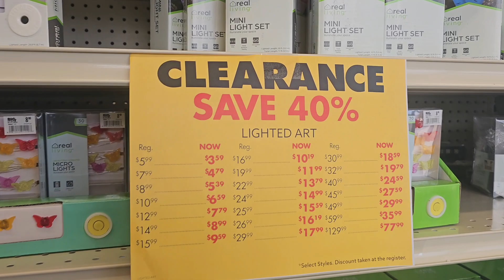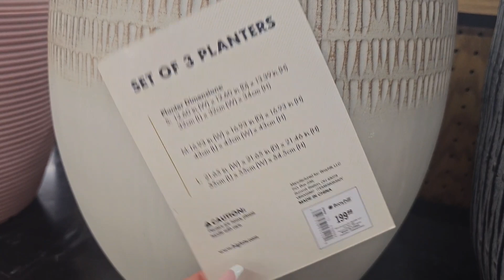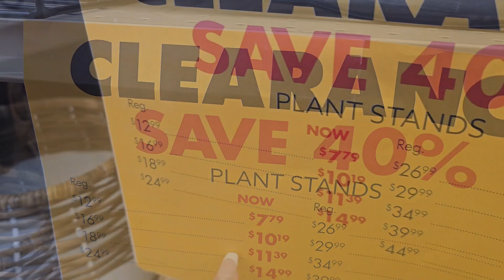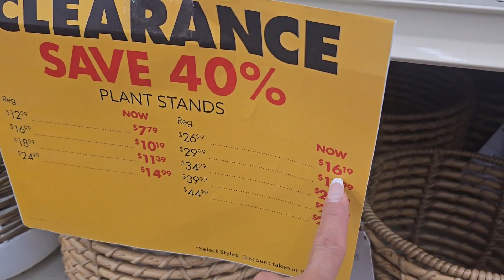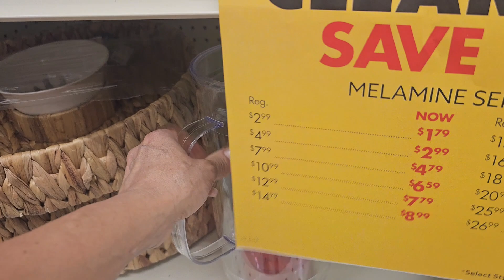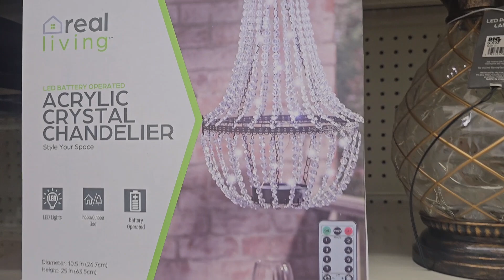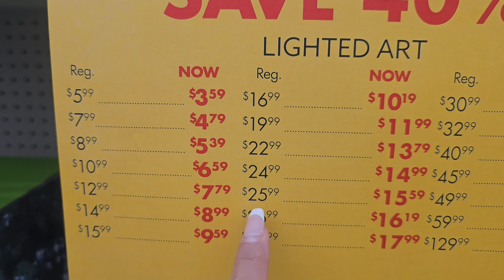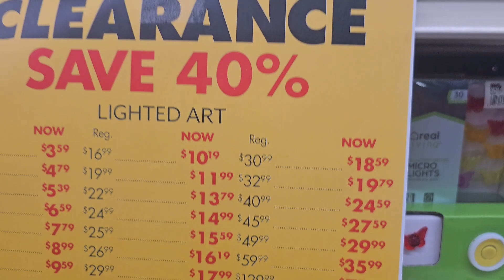Mira 👇 Los Descuentos 🫨 De Verano 2023 🌼 De La Tienda Big Lots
Hola linda Comunidad 🤗
Aqui estoy otravez  🤩
trayendoles este nuevo videito del
40% en todo lo de  verano en esta
 tienda  big lots  ,  tambien  quiero pedir disculpa por el audio de el video pasado y auque este  fue grabado el mismo dia , creo
que este esta mejor de audio.
saben !! aveces si noto que cuando lo edito esta bien el audio. pero despues esta muy
bajo tambien,  aunado a eso, tambien aveces
no se puede hablar muy fuerte dentro de la tienda y aparte la musica etc. 🤗
espero les guste  mucho este videito  y de antemano gracias por  estar aqui 🍁♥️